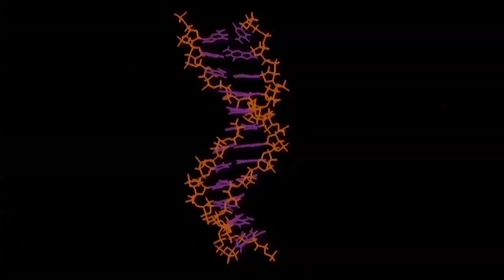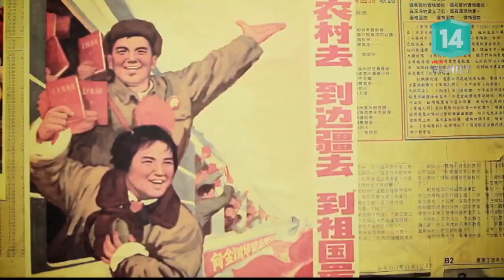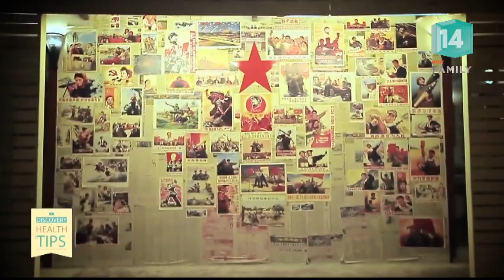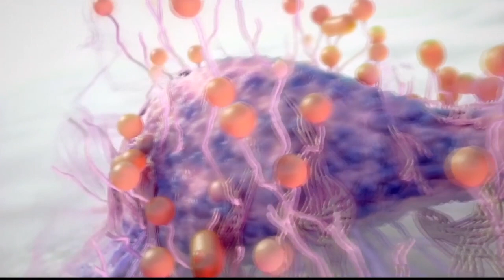หัตถการนั่งยารักษาอาการเสื่อมทางเพศ (1 ก.พ.61) DISCOVERY HEALTH TIPS | MCOT Family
DISCOVERY HEALTH TIPS-1ก.พ.61|OnAir

Healthy Wealthy - วิธีทำเมนู อีสานเขียว, Health Talk - หัตถการนั่งยารักษาอาการเสื่อมทางเพศ กับ แพทย์แผนไทยคมสัน ทินกร ณ อยุธยา แพทย์แผนไทยประจำคลินิกหม่อมราชวงศ์สอาด ทินกร, Health Tips - วิธีการทำหัตถการนั่งยา